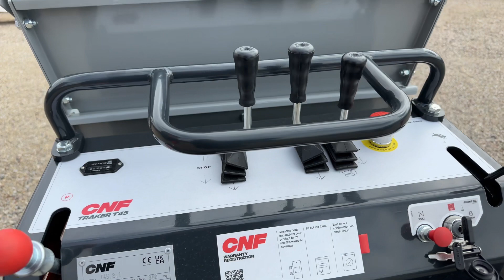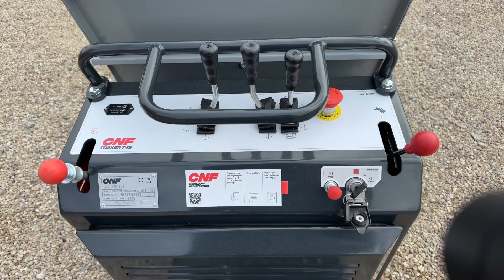CNF T45 mini dumper